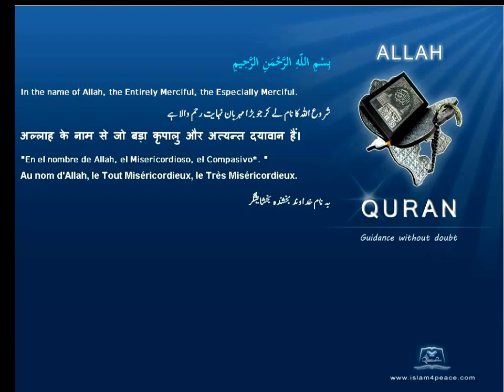Quran French Only Translation 100 العاديات Al Aadiyaat The ChargersMeccanIslam4peace com